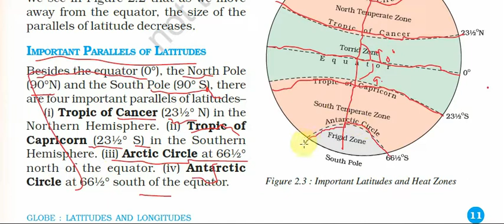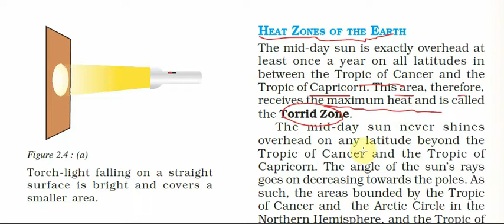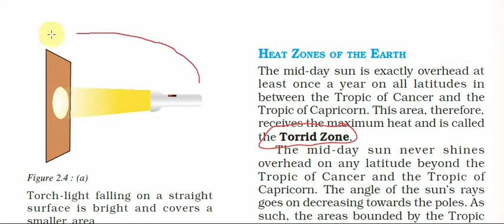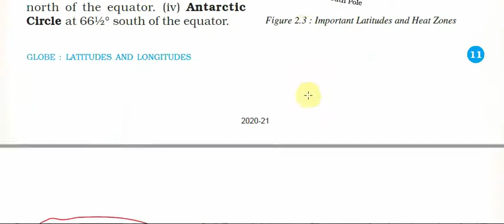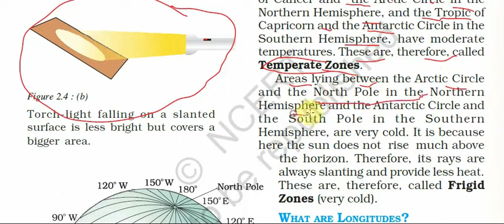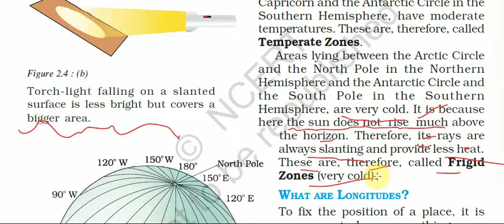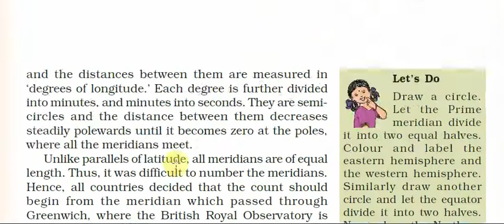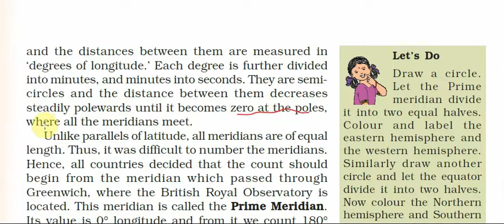GLOBE : LATITUDES AND LONGITUDES